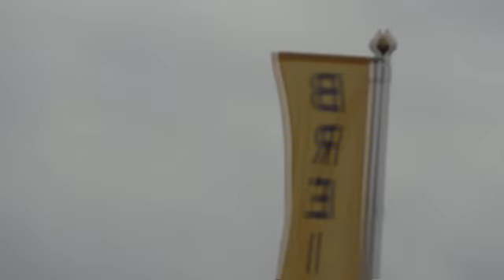euro fighter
impressive euro fighter typhoon display at farnborough air show 2012